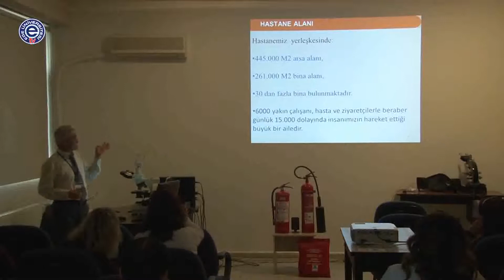Ege Üniversitesi Tıp Fakültesi Sivil Savunma Eğitimlerini Sürdürüyor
Ege Üniversitesi Tıp Fakültesi Hastanesi doğal afetlere karşı hazırlıklı olmak amacıyla düzenlediği tatbikatlarına hız kesmeden devam ediyor. Bu kapsamda sivil savunma sorumlusu Süleyman Bayram tarafından Ege’li sağlıkçılara yangın eğitimi verildi. Eğitim kapsamında yangın anında yapılması gerekenler Ege’li sağlıkçılar için uygulamalı olarak anlatıldı.